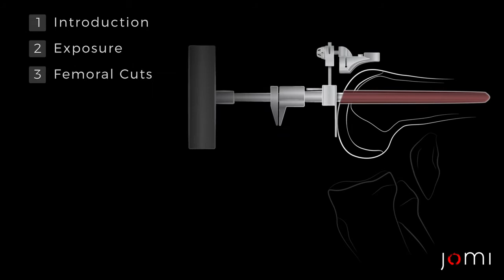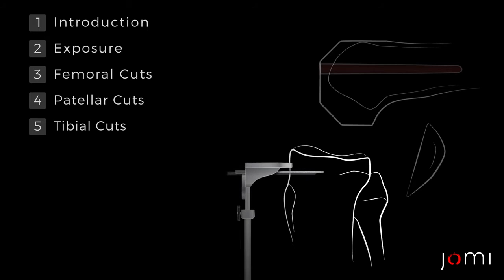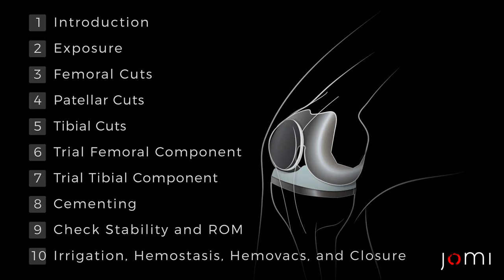Procedure Steps: Posterior Cruciate-Retaining Total Knee Arthroplasty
Total knee arthroplasty has evolved into a very successful procedure to relieve pain and restore function in the arthritic knee with advanced structural damage. Optimal results are dependent on the restoration of alignment and ligament stability. Operative techniques involve either preservation of the posterior cruciate ligament or substitution of its function through increased prosthetic constraint. The vast majority of knees do not require cruciate substitution to establish appropriate stability and function. This video outlines the operative technique used by the author for posterior cruciate-retaining total knee arthroplasty in a patient with a preoperative varus deformity.